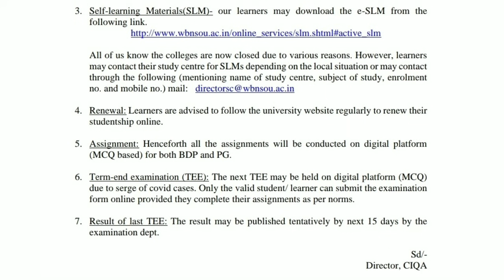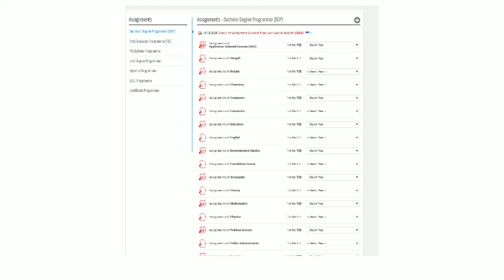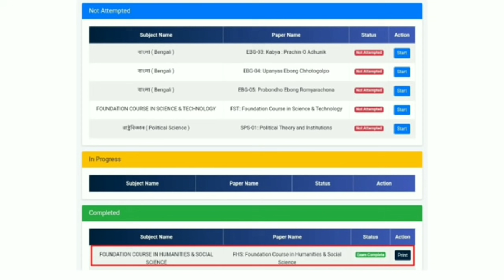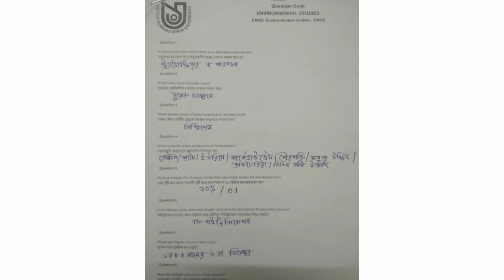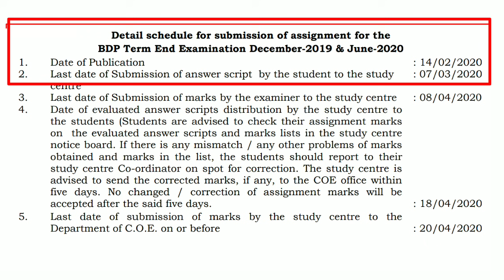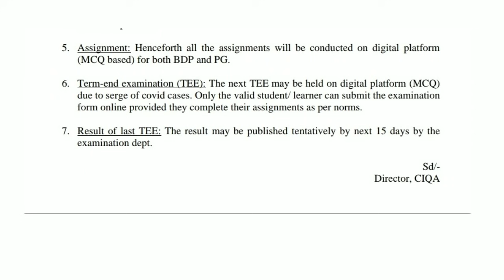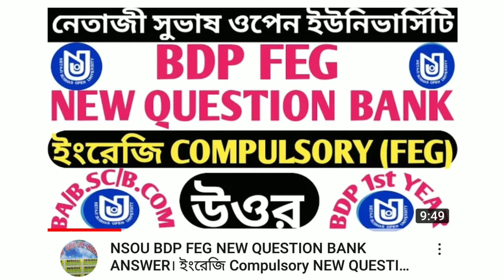NSOU BDP & PG ASSIGNMENT 2021 সংক্রান্ত আপনাদের বিভিন্ন প্রশ্নের সম্ভাব্য উত্তর।1st,2nd & 3rd Year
NSOU BDP FHS (মানববিদ্যা ও সমাজবিজ্ঞান) SAMPLE QUESTION BANK ANSWER ( B.A/B.SC/B.COM প্রথম বর্ষ) দেখার জন্য নীচের লিঙ্কে ক্লিক করুন

NSOU BDP FEG (COMPULSORY ইংরেজি) SAMPLE QUESTION BANK ANSWER (B.A/B.SC/B.COM প্রথম বর্ষ) দেখার জন্য নীচের লিঙ্কে ক্লিক করুন--